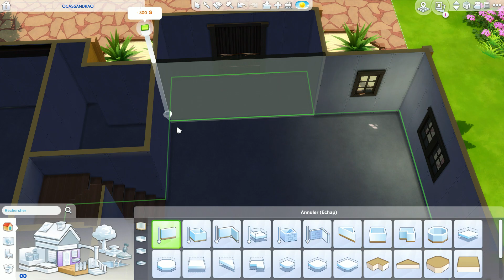MAISON JEU DE BASE 🌵 LES SIMS 4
Hey ! Je vous partage aujourd'hui une grande maison familiale à Oasis Springs 100% JEU DE BASE 🌞

Disponible dans ma galerie 🏠
Lien hors galerie : Sur demande 😊

▶TOUCHES et CODES  DE TRICHE :
- ctrl + shift + c = ouvrir barre de codes
- testingcheats true = activer les codes
- bb.moveobjects =  déplacer les objets en dehors des grilles
- bb.ignoregameplayunlocksentitlement = débloquer les objets de récompenses
- maintenir alt = déplacer précisément un objet
- 9 (chiffre au-dessus des lettres) ou ALT + 9 = élever un objet
- 0 ou ALT + 0 = abaisser un objet
- touche ) = réduire la taille d'un objet
- touche ^ = augmenter la taille d'un objet
- touche ? ou , = tourner un objet/sol vers la gauche
- touche . ou ; = tourner un objet/sol vers la droite
- activer les objets cachés : "bb.moveobjects" + "bb.showliveeditobjects" + "bb.showhiddenobjects" + (**DEBOGAGE** dans la petite barre de recherche des objets)

▶Origin ID : cassandradurot